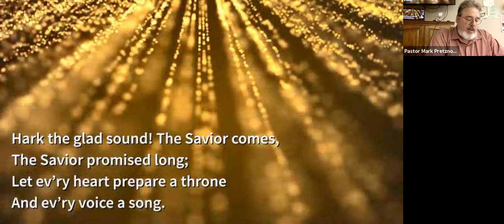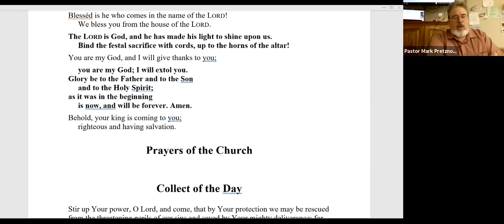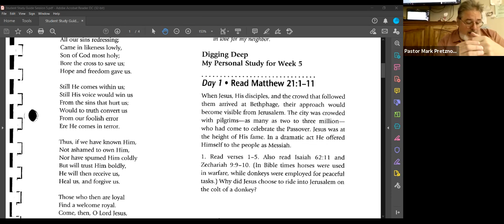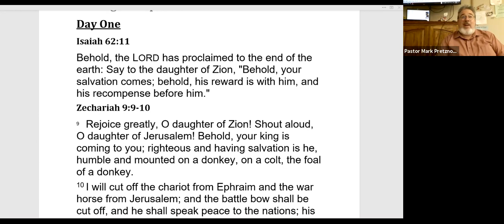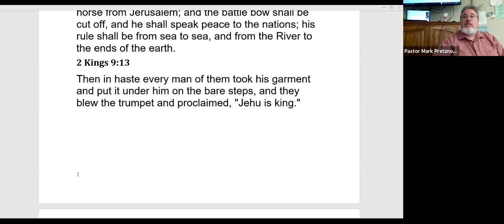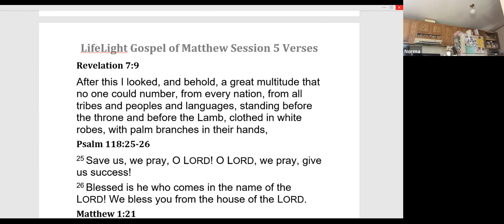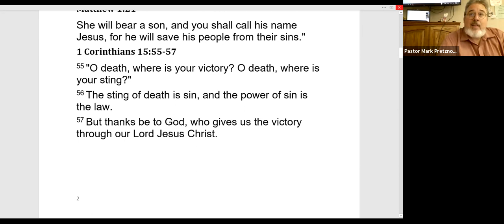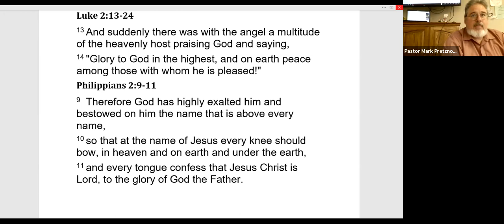Wednesday AM LifeLight Gospel of Matthew 4 14 21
We study Matthew 21:1-11, Jesus Triumphal Entry on Palm Sunday using LifeLight Study Session #5, Day #1. We look at why Jesus chose a foal of a donkey that had not been written, at how and why He dis what He did. We also examine what the people were doing and shouting, and what it meant to them  as opposed to the real reason Jesus was riding in to Jerusalem. We look at this familiar story from both man's point of view and God's point of view.